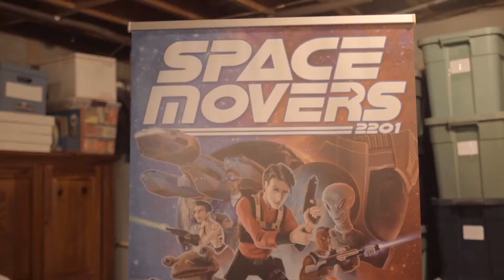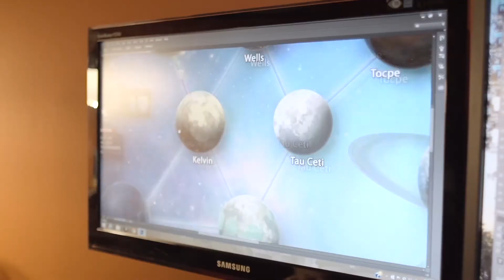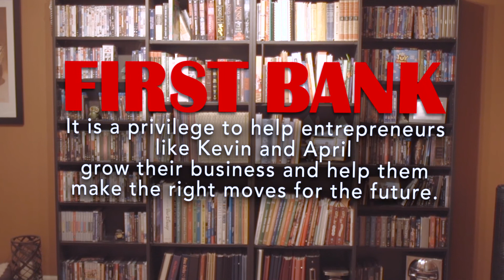Business Spotlight: KnA Games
Kevin and April, owners of KnA Games, love to create games. Their latest product, Space Movers, is their most ambitious project yet.